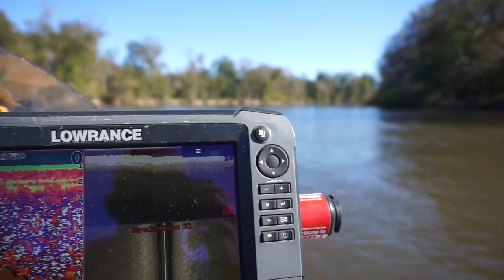Fishing for GIANT River BASS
Thank you guys so much for watching! We were attempting to go fishing for giant river bass and caught some decent ones! Cant wait to get back out there! Let me know below if you enjoy these river fishing videos! Overall thank you so much for the support it means the world!